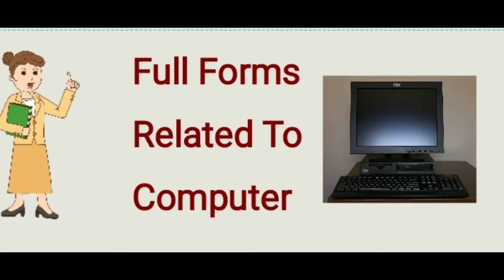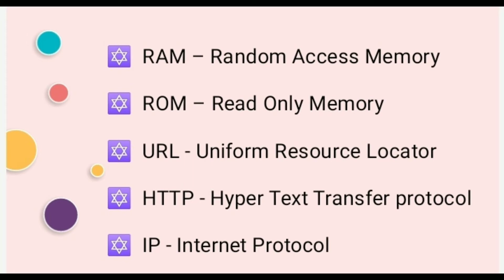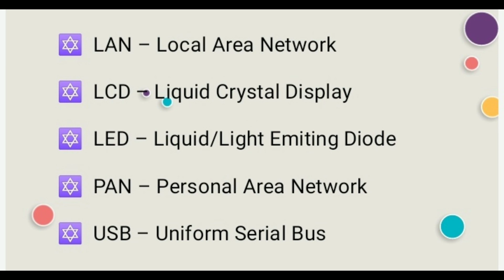Full Forms Related To Computer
This video talks about full forms related to computer. WiFi stands for Wireless Fidelity, while LAN represents Local Area Network, and WAN stands for Wide Area Network. WiMAX is an abbreviation for Worldwide Interoperability for Microwave Access. Bluetooth is named after Harald Blåtand, a 10th-century Danish king. HTTP and HTTPS stand for HyperText Transfer Protocol and HyperText Transfer Protocol Secure, respectively. FTP is File Transfer Protocol, SSH is Secure Shell, and VPN is Virtual Private Network. AP stands for Access Point, ISP for Internet Service Provider, DHCP for Dynamic Host Configuration Protocol, and DNS for Domain Name System. Lastly, TCP/IP represents Transmission Control Protocol/Internet Protocol, which is the backbone of the internet.